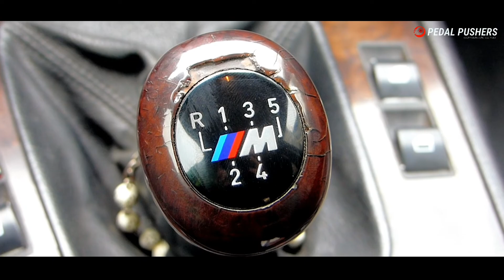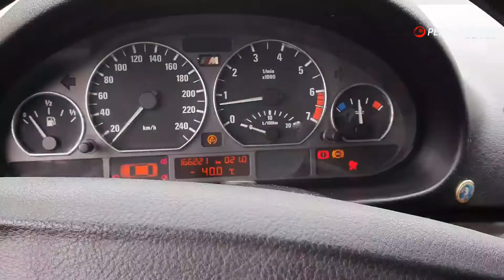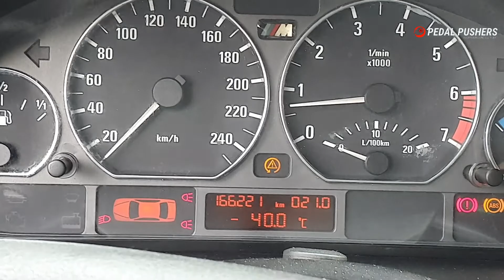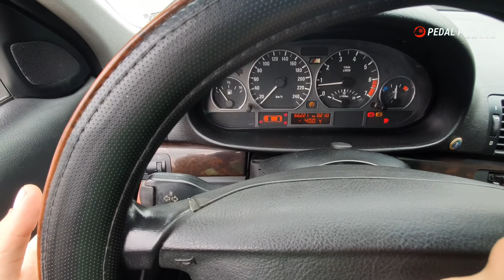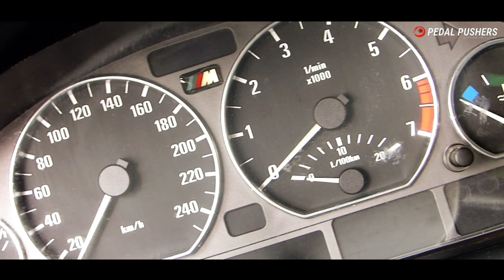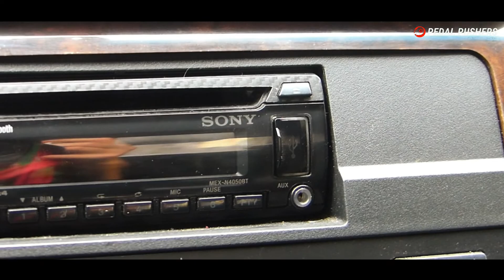BMW E46 330 M/// | AUTOS DE LUJO EN ECUADOR 🇩🇪🇪🇨